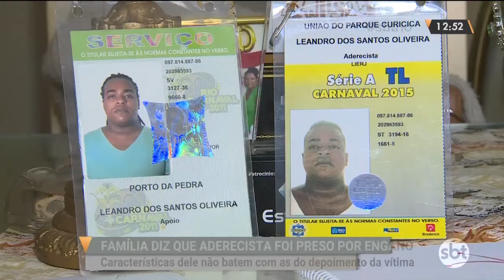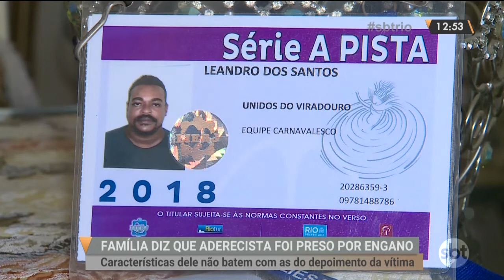Aderecista é preso por engano ao renovar CNH, diz família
Família tenta provar a inocência do aderecista de carnaval, Leandro dos Santos de Oliveira. Ele foi preso acusado de matar um homem, em 2017. De acordo com os parentes, no dia do crime eles estava dormindo, em casa, com a família. Patrícia Hadlich.